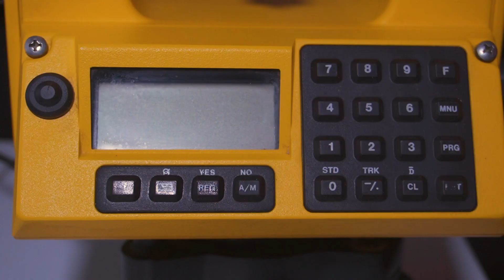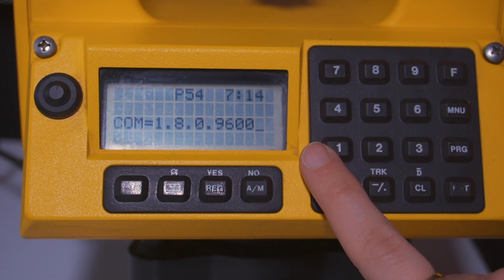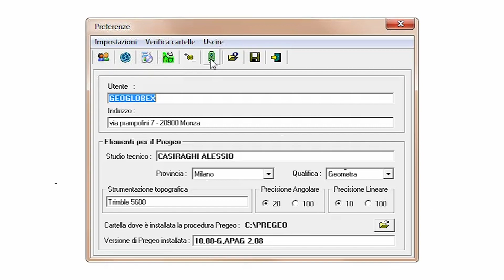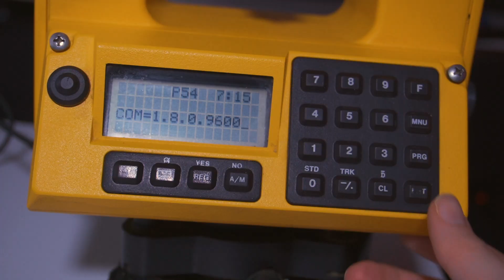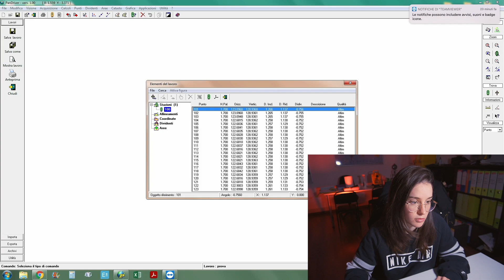COME EFFETTUARE LO SCARICO DATI DA STAZIONE TOTALE GEODIMETER 400 E 500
Nel tutorial viene spiegato come effettuare lo scarico dati dallo strumento Geodimeter 500, stessa modalità di procedimento è compatibile con il modello 400. Il software utilizzato sul PC è Pandriver.

(Cavo non presente nel nostro negozio online, ma è possibile richiedere la fornitura tramite il nostro from)
Adattatore seriale - USB

Suddivisione:
00:00 Intro
00:29 Preparazione dello strumento
01:57 Pandriver
04:13 Implementare la memoria interna
04:36 Outro